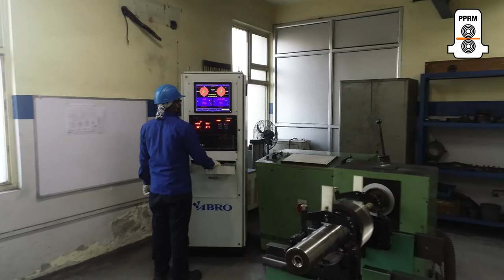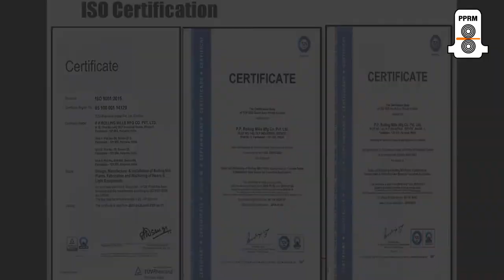PP ROLLING MILL PLANT DRONE VIDEO-ELABROS FILMS